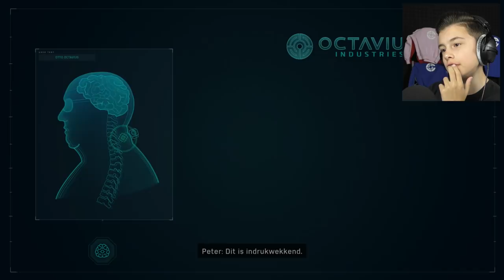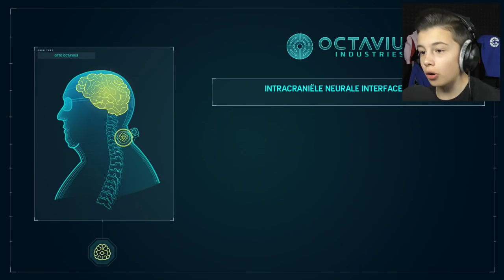WIE HEEFT SPIDER-MAN VERRADEN ?! | Marvel's Spider-Man Let's Play #10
Steun deze Spiderman let's play met een gratis like! :D Ik werk echt hard aan deze serie om elke dag een lange aflevering te kunnen uploaden naast school. Thanks!

Marvel's Spider-Man is echt de beste game van het jaar!!

Ik kan niet uitleggen hoe vet deze game is. This is what gaming is about!! Echt alles aan deze game is 10/10. Ook als je geen Spiderman fan bent!

✔ Volg me op instagram voor bijna dagelijkse vlogs van mijn leven ➤